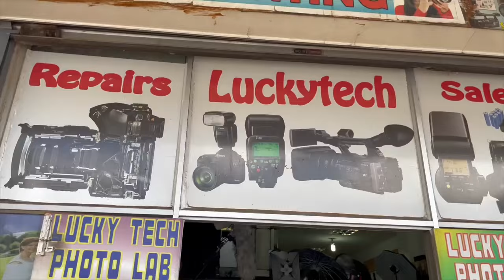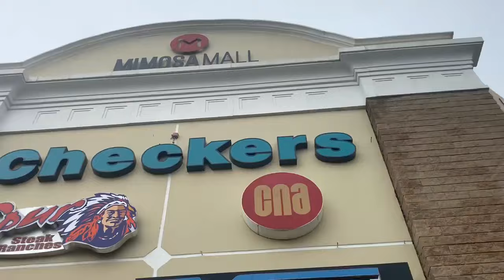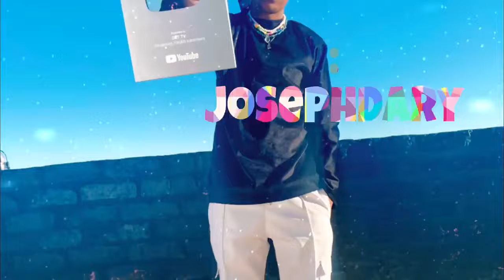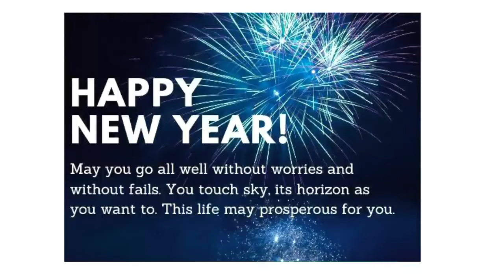Making couples switching phones for 60sec 🥳( 🇿🇦SA EDITION )RE-UPLOAD From D&T TV 📺 EPISODE 9